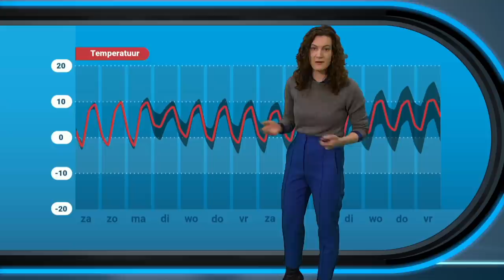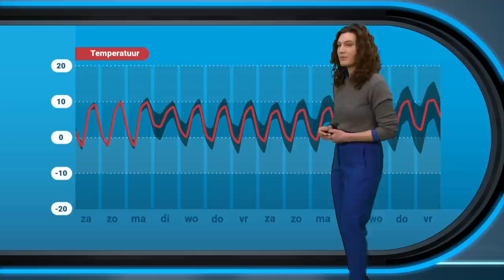30-daagse: wordt het lenteweer in maart?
Februari eindigt met een flink zonnig weekend, maar gaat maart op dezelfde voet verder? Daar vertelt Roosmarijn je meer over in de nieuwste 30-daagse weersverwachting!